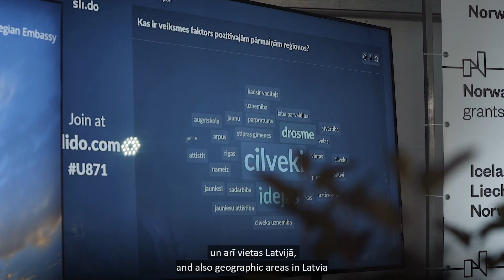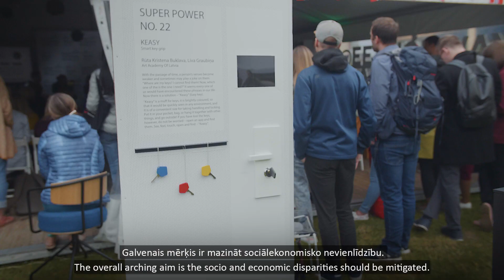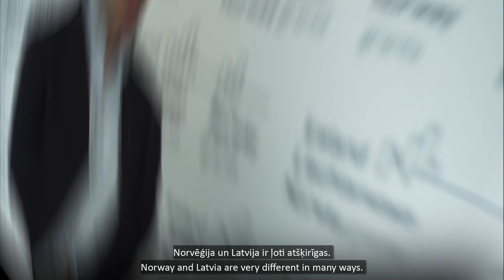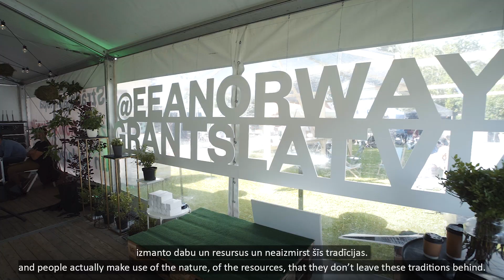EEZ un Novēģijas finanšu instrumenti sarunu festivālā LAMPA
Norvēģija, Islande un Lihtenšteina līdz 2024. gadam Latvijā ieguldīs ap 100 miljoniem eiro. Sarunu festivālā LAMPA sarunājāmies par nozarēm, kuras saņems atbalstu un par labajām pārmaiņām, kas gaidāmas.
Visas diskusijas teltī bija saistītas ar jomām, kas saņems atbalstu nākamajos gados. Sarunu festivāla tēma bija DROSME. Festivāla tēma saskan ar Norvēģijas, Islandes un Lihtenšteinas sniegtā atbalsta pamatideju. Visas jomas, kurās Latvija saņems atbalstu prasa drosmīgas pārmaiņas – drosmi domāt un darīt citādāk, drosmi mainīt brīžiem iesīkstējušus priekštatus. Norvēģijas eksperti diskusijās sniedza ieskatu, kā tās izmaiņas, kas plānotas Latvijā jau rada pārmaiņas Norvēģijā.